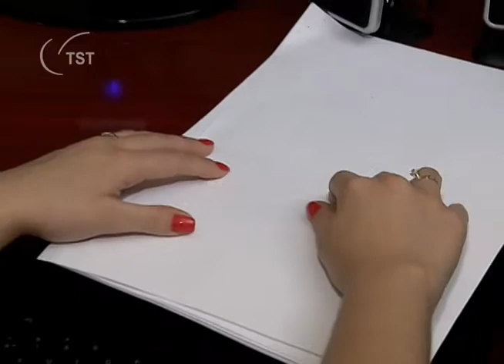HSBC vai reintegrar ao quadro de funcionários trabalhador com deficiência, demitido sem justa causa